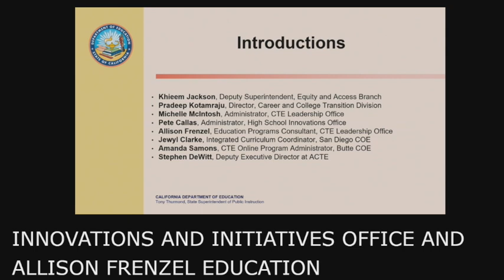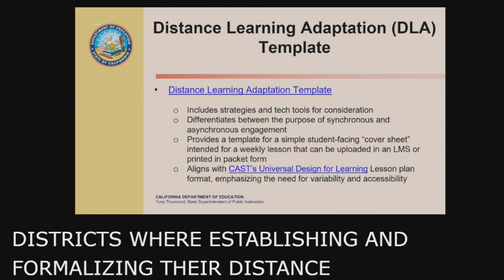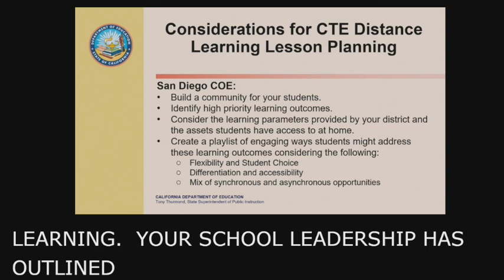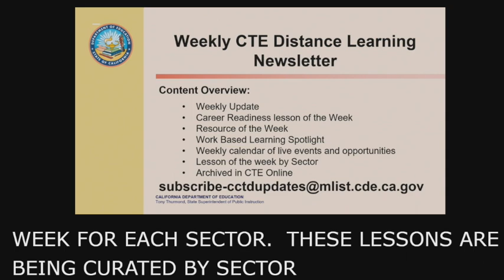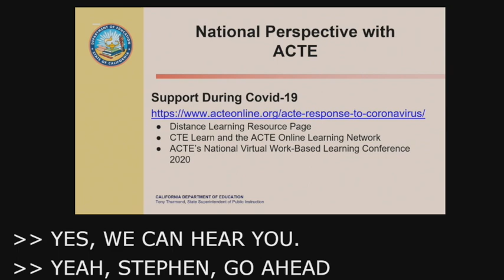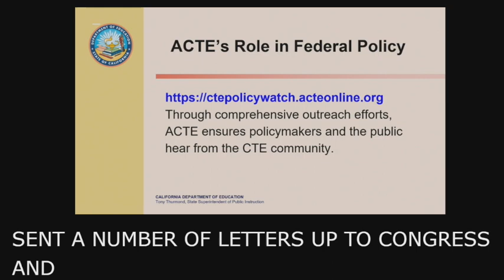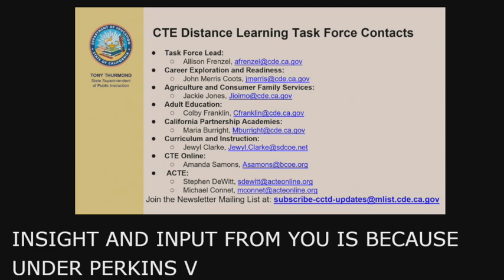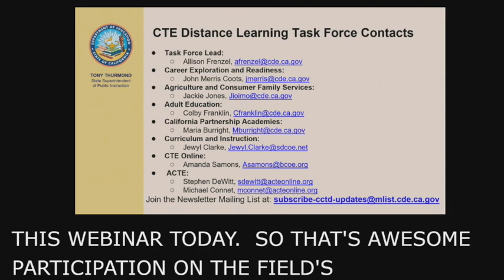Distance Learning: Resources for Career Technical Education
Recorded webinar on the Distance Learning Resources for Career Technical Education from the California Department of Education. This video is part of the CDE Distance Learning Series.